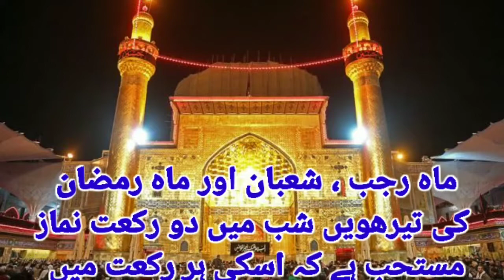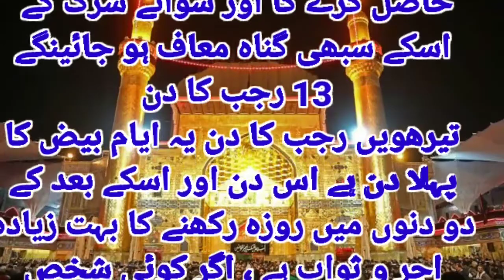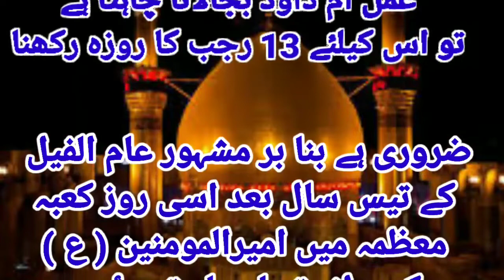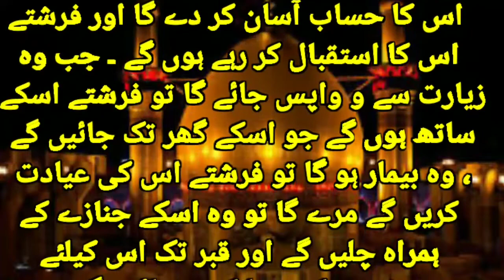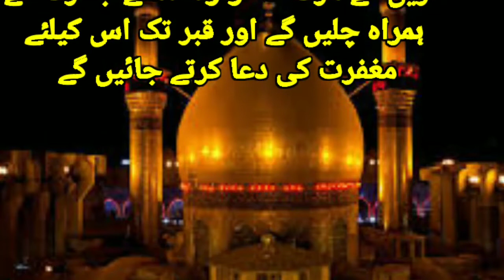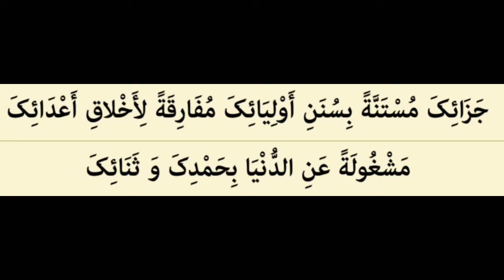13 Rajab Ki Raat Ki Fazilat Or Aamal | 13_14_15 Rajab Ka Amal |13 Rajab Ka Kamyab Wazifa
13_14_15 Rajab Ka Amal | 13 Rajab ki Raat ki Namaz ur Sawab | 13 Rajab Ki Raat Ki Fazilat Or Aamal